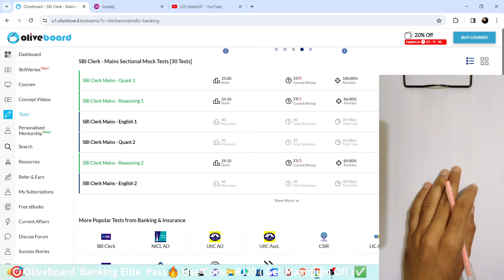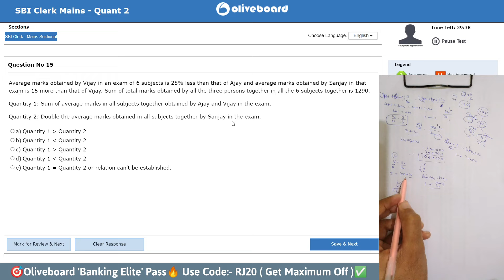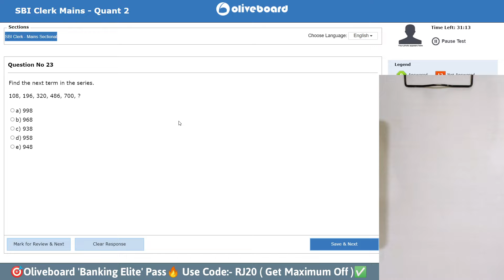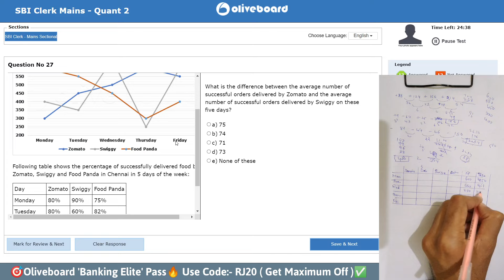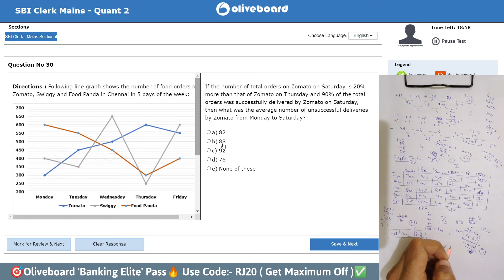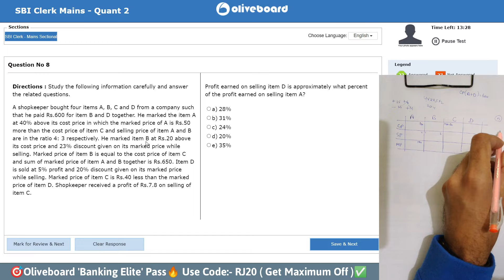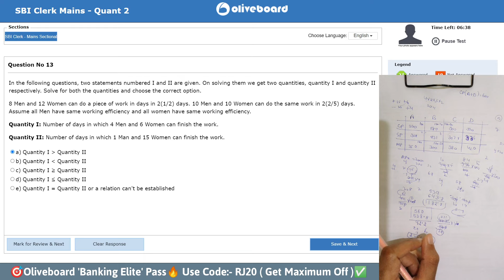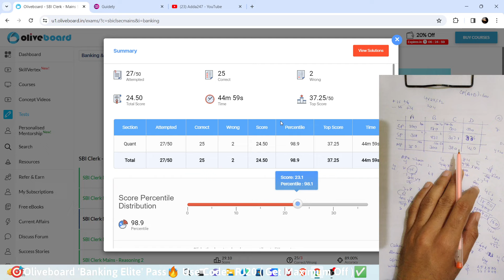🎯 Oliveboard SBI Clerk Mains live mock test-2 (Quant) 📚✍️ | How to Attempt Mock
Testbook Code:-E3IFCI

sbi clerk oliveboard live mock test
oliveboard sbi clerk live mock
sbi clerk
sbi clerk expected exam date 2023
sbi clerk expected date
sbi clerk expected vacancy 2023 anil agarwal
sbi clerk preparation 2023 adda247
sbi clerk preparation for beginners
sbi clerk prelims syllabus 2023
sbi clerk mains score card 2023
sbi po
Oliveboard ibps PO live mock test 2023 dec
Testbook mock
oliveboard mock test
oliveboard
oliveboard free mock test
oliveboard mock
oliveboard rrb mock
100% accuracy